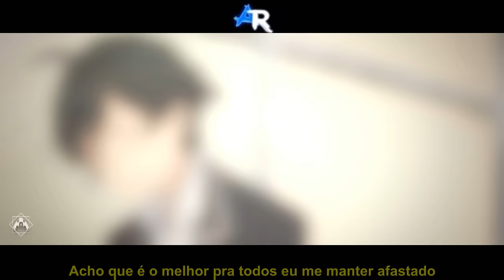Rap - Afastado de Todos 『 Arima, Hikigaya & Oreki 』 |Feat: @Gabriza | AniRap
▶ Compartilhe

🔼 Contato Profissional 🔽

🔼Créditos🔽

▶ Voz/Letra/Mixagem/Masterização: AniRap & Gabriza
▶ Edição: Demon
▶ Thumb: TDRK

🔼Letra🔽

(Arima)

Eu cansei
De viver sendo escravo do seu sonho
Eu cansei
Pois quanto mais eu tento mais apanho

Eu não sei
O que é que a senhora quer de mim
Eu não tive uma infância só pra te deixar feliz

O seu câncer impediu
Você de conseguir
Então meu ser cumpriu
Pra ver você sorrir

Nem quando fiquei em primeiro você se orgulhou
Achei que enquanto eu tocasse curaria sua dor

Mas não curei
Eu sei
E aquilo me marcou

Eu me esforcei
Ganhei
Mas nem isso bastou

Eu cansei dos ematomas e isso saiu da minha boca
Eu já não aguento mais
Mãe quero que você morra!

E depois do acidente eu acabei traumatizado
Não consigo ouvir o piano não importa o quanto eu toque

Por conta do meu passado sinto que perdi um pedaço
Necessário para que minha felicidade volte!

REFRÃO (Gabriza)

E essa dor que ficou
Arde no meu peito e eu não me sinto bem
Ao anoitecer eu tento esquecer
Mas da solidão eu já me tornei um refém

Como eu queria mudar...
Ter o dom de voltar no tempo dizer pra mim
"Você merece o mundo e muito mais"

(Hikigaya)

Eu acho que fiquei cansado da reação em cadeia
Eu acho que fiquei casado de ser rejeitado

Se minha presença só causa vergonha alheia acho que o melhor pra todos eu me manter afastado

Isolado
Sempre que uma pessoa se aproxima eu me afasto
Eu salvei seu cachorro mas cê não me deve algo

Eu sei que ta fingindo ser minha amiga por tal fato
Mas não precisa...
Então só me deixe de lado

O mundo muda
Mas eu não mudo
Eu to cansado de viver assim
Garota linda
Pare com tudo
Por que age como se ligasse pra mim

Sempre que tem um problema eu coloco a culpa em mim
"Você gosta que eles implorem pra poder se sentir assim"

E quando eles me perguntam o porque eu ajo assim
Eu lhe respondo...
Eu só quero que me odeiem no fim

REFRÃO (Gabriza)

(Oreki)

Eles falam que a escola é a melhor fase
Mas isso não se encaixa a todos vocês não entendem

Se alguém não é bom pra nada não terá vontade
De interagir e vai se isolar completamente

Eu não faço nada do que eu não preciso
E quando eu preciso eu termino logo

Somos baterias e eu esgoto sozinho
Eu só não quero fazer nada além do que já posso

Eu só fiz um mistério pra cansá-la então
Eu gosto do jeito que eu levo minha vida

Não é em vão
Eu só quero seguir essa filosofia

Eu não quero mais mudar
Minha bateria esgota antes que a de todos
E eu cansei de tentar

REFRÃO (Gabriza)

E triste esse vazio,
Quem já esteve sozinho
Entende essa dor

Mano eu não sei mais oque eu faço
Eu olho no espelho e me vejo borrado
Será que é um erro me odiar assim?
Eu cansei!

🔼Tag🔽